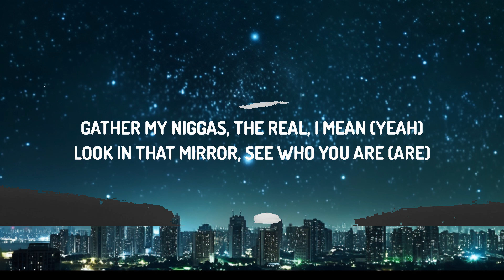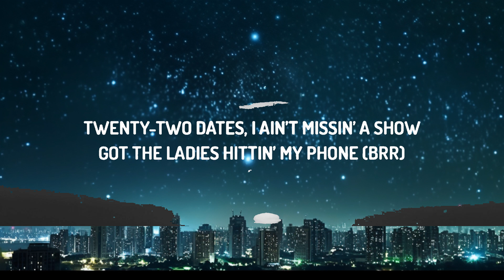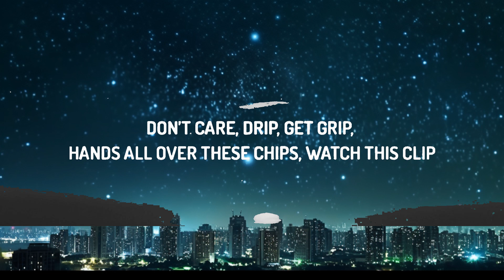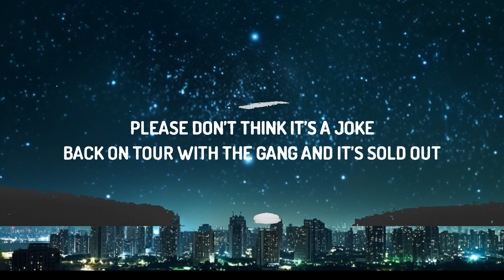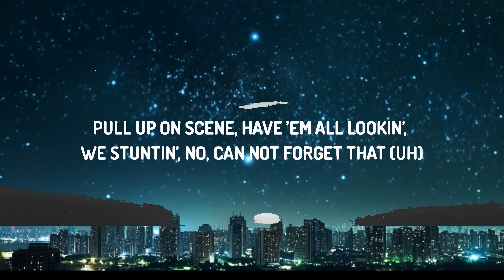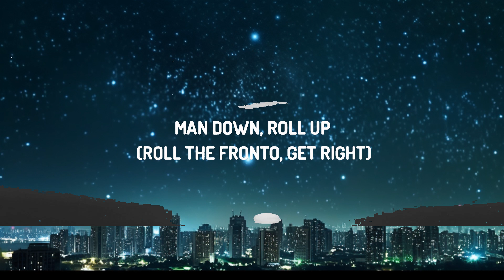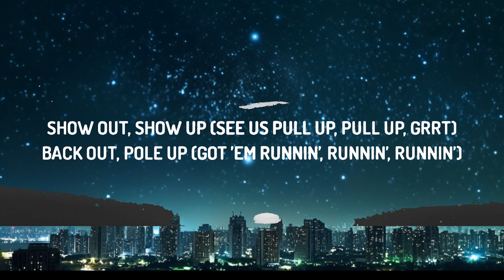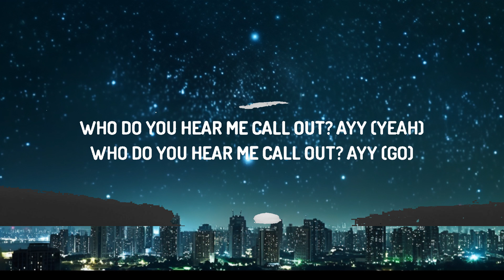Kid Cudi, Skepta, Pop Smoke - Show Out (Lyrics) |25min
♫ Kid Cudi, Skepta, Pop Smoke - Show Out

(Lyrics):
[Intro: Pop Smoke]
Mm, uh, uh, uh, uh
Ah, uh, uh
Look

Show out, show up (Grrt)
Back out, pole up
Man down, roll up

All my niggas is ready to go
Pop Smoke, big smoke
Clippin’ the stick, stickin’ the coke (Boom)
And they got guns same size as Kevin Hart
Please don’t think it’s a joke
Back on tour with the gang and it’s sold out
Twenty-two dates, I ain’t missin’ a show
Got the ladies hittin’ my phone (Brr)
Got the mandem hittin’ the woah (Greaze)
Me plus ten on the list, they know how I’m comin’, I’m bringin’ the bros
And I got G’s that’s stuck in the trap, no government name, they stick to the code (Ice)
Left wrist Audemars Piguet, right wrist whippin’ the whip on the stove
You don’t care ’bout fame, you just tryna get rich on the low

[Chorus: Pop Smoke & Kid Cudi]
Show out, show up (See us pull up, pull up, grrt)
Back out, pole up (Got ’em runnin’, runnin’, runnin’)
Man down, roll up (Roll the Fronto, get right)
Man down, roll up (We are supremes, you see what I mean?)

[Verse 2: Kid Cudi]
Me and the team runnin’ up, hittin’ up, sendin’ up, get ’em on impact (Blaow)
Pull up on scene, have ’em all lookin’, we stuntin’, no, can not forget that (Uh)
Gather my niggas, the real, I mean (Yeah)
Look in that mirror, see who you are (Are)
All of this evil that’s in my way, I pray to God, we’re over arms
Don’t care, drip, get grip, hands all over these chips, watch this clip
No, see, I ain’t no bitch when I’m bent
I’m probably with chicks, the man, the myth
See, I’m not totin’ no .9 (Uh)
Focus on runnin’ these lives, believe (Believe)
Why are my feelings so hellish? The devil, indeed (Huh)

[Bridge: Kid Cudi]
Who do you hear me call out? Ayy (Yeah)
Who do you hear me call out? Ayy (Uh)
Am I lost? Wait for me, ooh, yeah (Yeah)
Dream on, fly away (Yeah), dream on (Uh)
Who do you hear me call out? Ayy (Go)
Am I lost? Wait for me, what’s it cost? Everything
Dream on, fly away, dream on

Show out, show up (See us pull up, pull up,